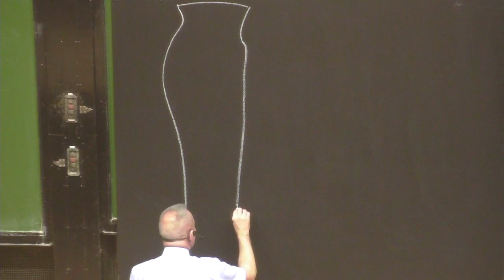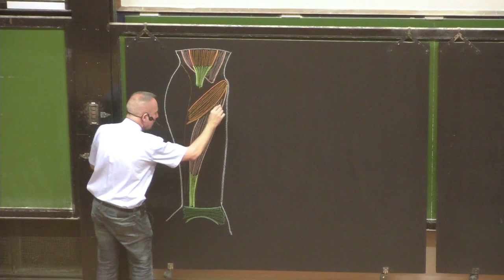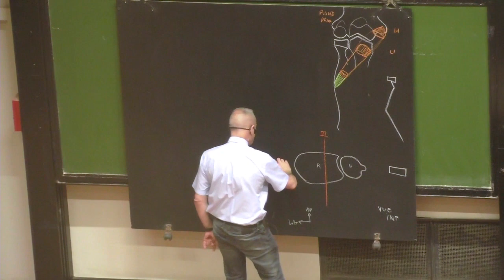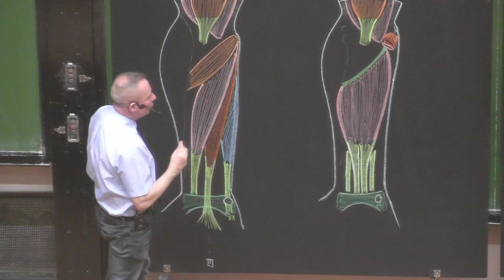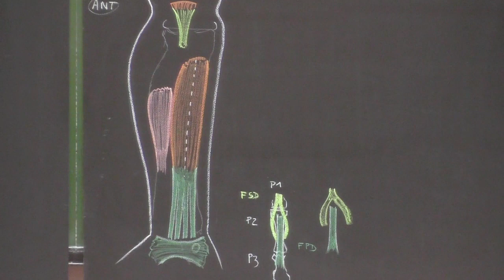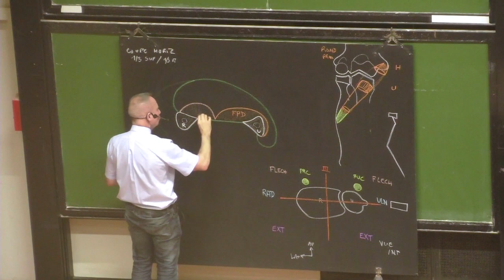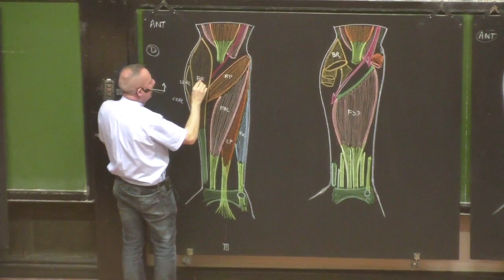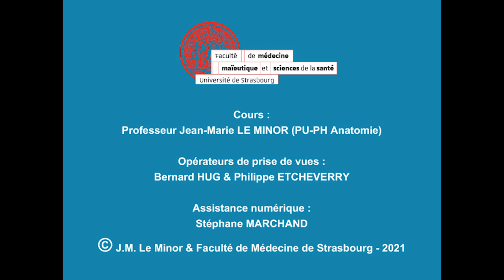Anatomie des régions de l'avant-bras 1 (Membre supérieur 11)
Cours magistral à la craie au tableau par le Professeur Jean-Marie Le Minor (Faculté de Médecine et Hôpitaux universitaires de Strasbourg - France).
Membre supérieur (11) :
§ Régions de l'avant-bras 1 : Région antérieure de l'avant-bras.
§ Upper limb (11) - Antebrachial regions 1 (= regions of the forearm) : Anterior antebrachial region.
§ Membrum superius (XI) - Regiones antebrachii I : Regio antebrachii anterior (= regio antebrachialis anterior).